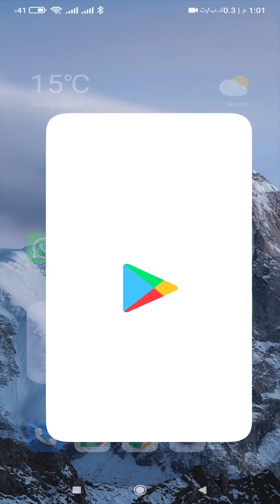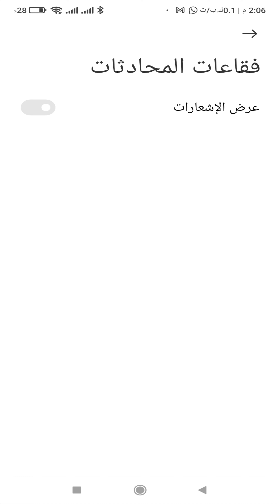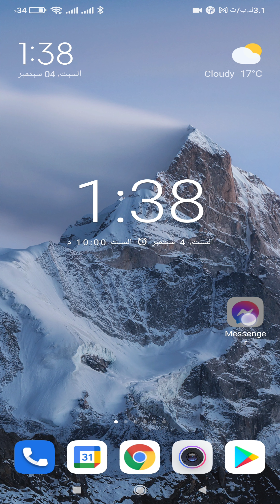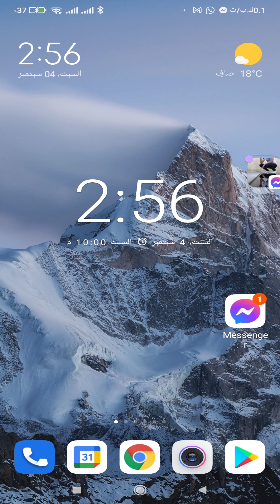حل مشكلة عدم ظهور فقاعة الماسنجر في أندرويد 11 Messenger bubble مع الشرح بدون تطبيقات إضافية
حل مشكلة عدم ظهور فقاعة الماسنجر في أندرويد 11 مع الشرح بدون تطبيقات إضافية
Solve the problem of the Messenger bubble not appearing in Android with explanation without additional applications